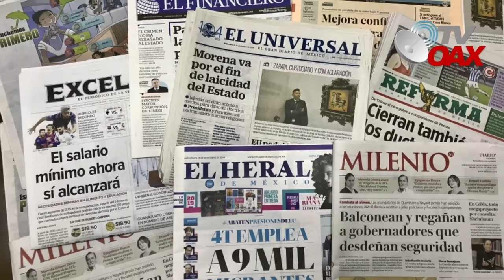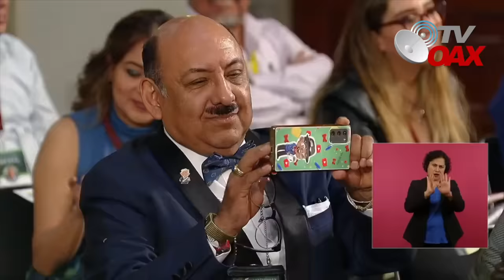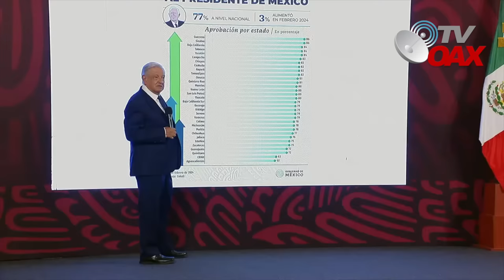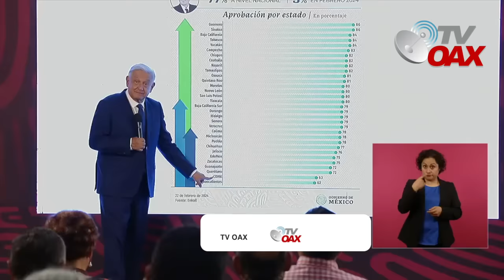MIRA: Enfurec3 reportera Rusa le grita al Presidente y al final sale corriendo de la mañanera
Los medios de comunicación o de desinformación como dijera el Presidente Lopez Obrador, esta cayendo su rating, ante esto esta buscando como impactar a la ciudadania y hacen de todo para recuperar su audiencia, el pueblo Mexicano ya no ve la tv y tampoco lee los periodicos por esto mismo los grandes medios informativos estan muy enojados con el Gobierno Federal.Mira como le gritan al Presidente en plena mañanera.Interesante